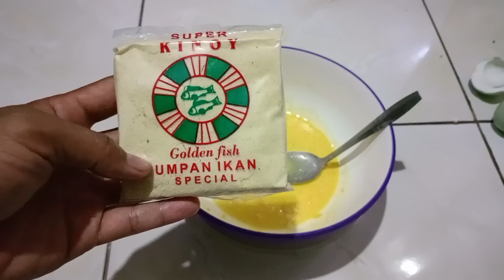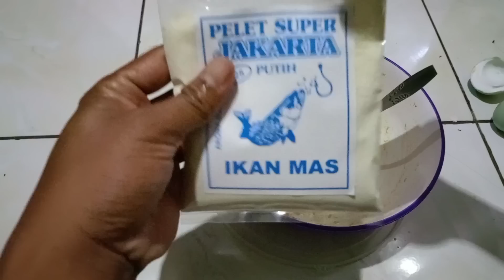IKAN SUSAH MAKAN‼️Cobalah Pakai Umpan Ini ,, Cara Membuat Umpan Ikan Mas Pelet Jitu Merah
Temukan Umpan Pancing Jitu 1 Pack ( isi 20 ) Pelet jitu - Udang (Ebie) jitu - Kinoy Kristal jitu - Kinoy Telor Bebek jitu seharga Rp17.250 - Rp17.399. Dapatkan sekarang juga di Shopee!

STRIKE MANCING ITU BUTUH
- Rezeki / Keberuntungan
- Skill
- Piranti Mancing / Settingan
- Umpan
- Lapak

Jika Masih Boncos Mungkin Di Atas Salah Satu Penyebab Nya,

Mancing Itu Butuh Kesabaran,  Bukan Menang Atau Kalah,  Dapet Banyak Ikan Atau Tidak, Mancing Lah dengan Bahagia jadikan mancing itu sebagai hiburan, karena Mancing Itu Hobi Buka Usaha

Kalo Mancing  Masih Takut Boncos Pergi Saja Ke Pasar Beli Ikan,  Jangan Lupa Pake Daster,

PIRANTI MANCING

Set Joran 1
Joran Capung 622 SE 1-3 Lb
Reel Versus carbotech  1000
Senar Radical Orenji 0.23

Set Joran 2
Joran Jangkrik Galapung 602 14 Lb
Reel Iroly sephia 1000
Senar Radical Shirei kan 0.22

Set Joran 3
Joran Capung 622 1-3 Lb
Reel Fugu Ryu 800
Senar Yakuza Sinori 0.18

Set Joran 4
Joran Jangkrik 602 Gen 1
Reel Lizard Wariorrs 1000
Senar Specialist 0.23

Kail
kamikaze No. 3
Daimaru Batik No .3

Senar Leader / Kenceh / Rawe
Ultimate 0.25